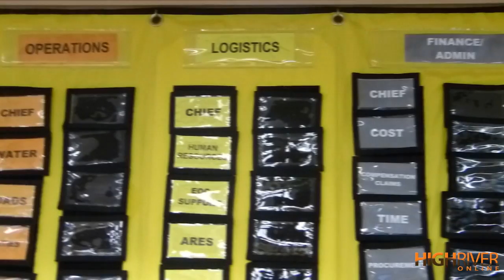Town of High River Sets Up Emergency Operation Centre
The Town of High River doesn't expect any major flooding, but has still set up the EOC in Council Chambers.